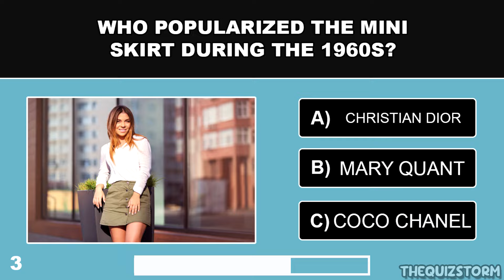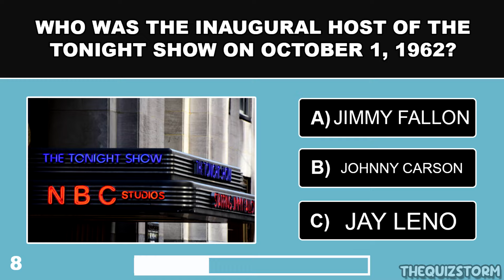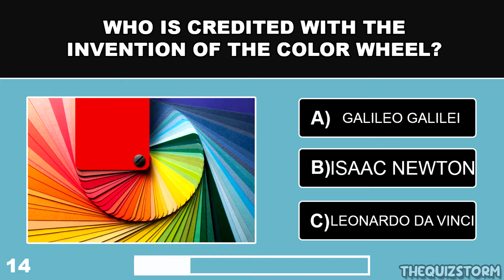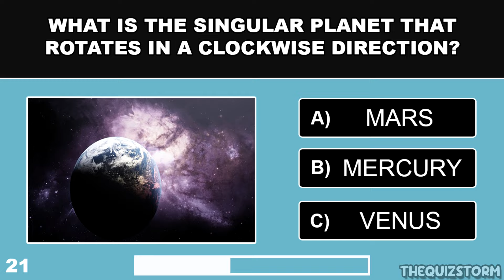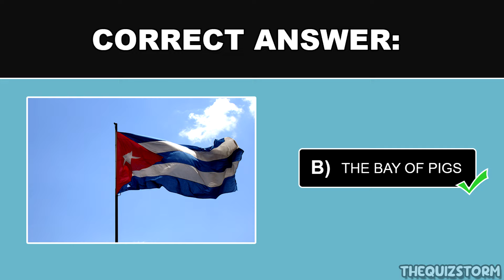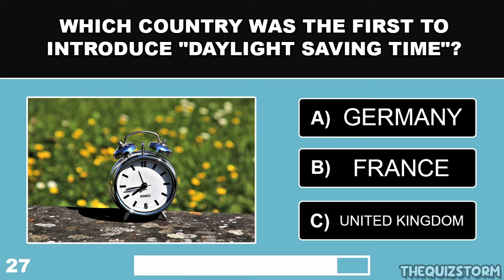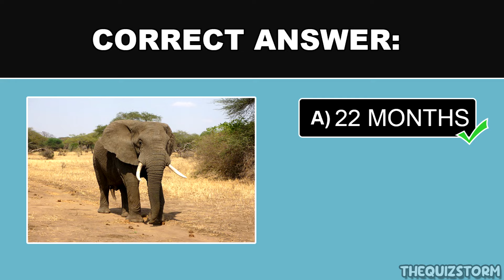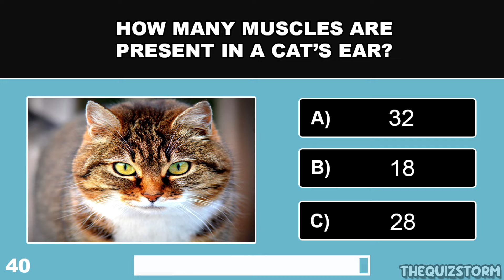If You Can Answer 20 QUESTIONS, You Have HIGH IQ!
How good is IQ? This 40 multiple choice quiz can help test your general knowledge and test your IQ! Face off against friends and family members to see who gets the better score once completed!